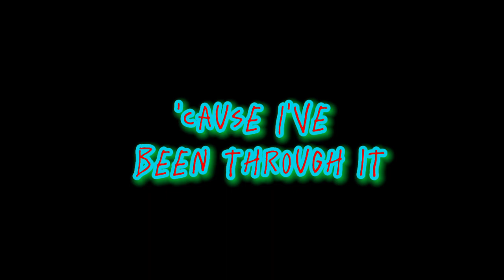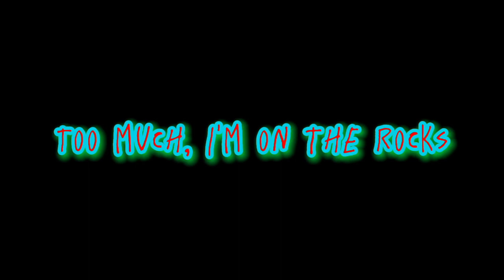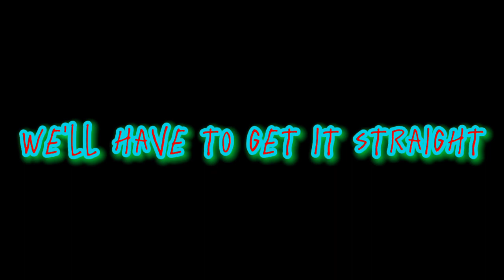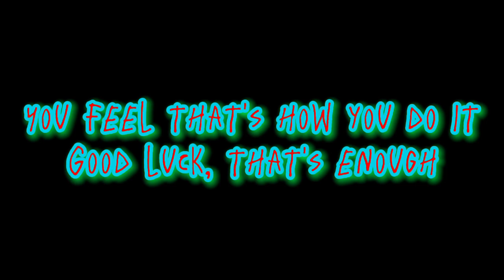RATT karaoke: "Take A Chance"